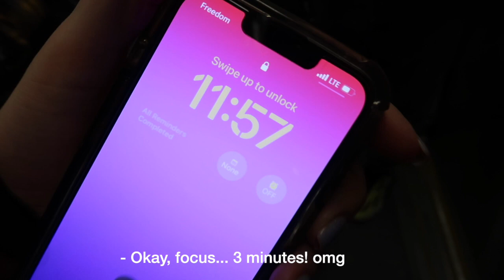v8 | It's a New Year 2023!